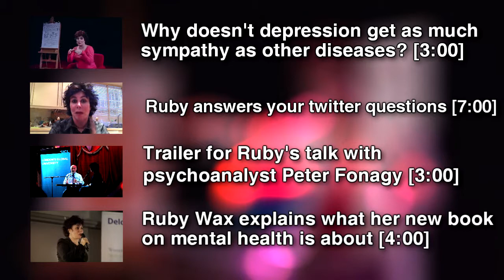Ruby Wax on how her depression highlighted the void of meaning after motherhood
Ruby Wax takes her one woman show, Out Of Her Mind, to the Menier Chocolate Factory. From January 2013.

You can follow Ruby on twitter, facebook and youtube.